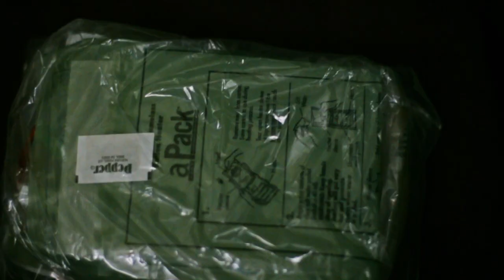Happs - Hurricane Sandy (music video)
superstorm sandy music video sandy relief (music video)

Hurricane Sandy Rap song Red Hook Brooklyn hurricane sandy relief Happs Finest Star Records Happy sandy relief fund

sandy hurricane relief madison square garden sandy relief (music video) to look at documentary trailer click this link benefit party on jun 21st at Rocky Sullivan's at 6:30pm